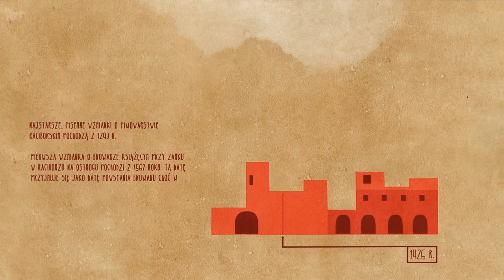Browar Zamkowy w Raciborzu - infografika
Browar Zamkowy w Raciborzu
autor: Angelika Eckert
Pracownia Multimediów
Instytut Sztuki Uniwersytetu Opolskiego
opieka artystyczna:
dr hab. Bartosz Posacki
mgr Michał Misiura